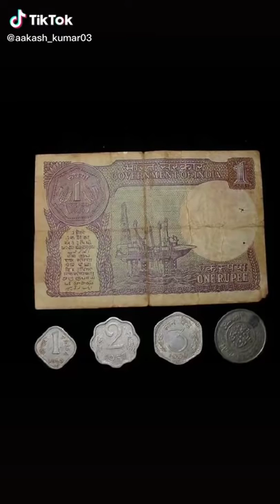Kuchh purani yaden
Telegram Ds king k naam se search kre